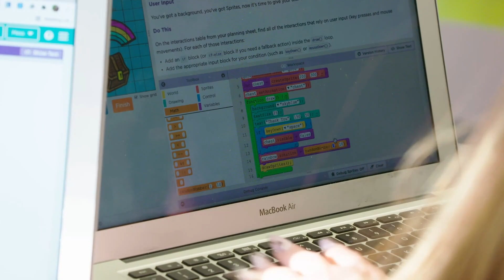2022 STEM Teacher Award: Terri Smith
Congratulations to our Southeast Iowa STEM Teacher Award recipient, Terri Smith, technology STEM teacher at Central Dewitt Middle School in Dewitt, iowa.

Ms. Smith was selected for her work to create inclusive STEM education, focusing on concepts that build over time.

In her classroom, Ms. Smith helps middle school students understand the foundation of computer science before building on those concepts. Students start with “unplugged” activities, learning important vocabulary and how to give commands to a computer. Eventually, students move to programming simple robots to follow a pattern on paper.

Once students understand the concepts well enough to explain them to others, Ms. Smith pairs her seventh- and eighth-grade students with intermediate and middle school special education learners to work through challenges together. This teaches students how to use collaboration to explore STEM.

Ms. Smith also works to highlight women in STEM for her students. She has been certified to teach the Femineer program through the University of Iowa and Cal Poly Pomona’s College of Engineering. This program helps promote STEM education and careers to female students by offering hands-on activities that boost confidence and increase interest in STEM.

Ms. Smith will receive $1,500 for her classroom and $1,500 for personal use, thanks to Kemin Industries!